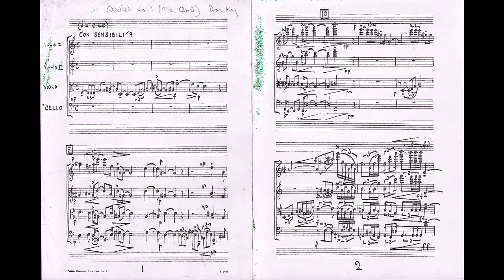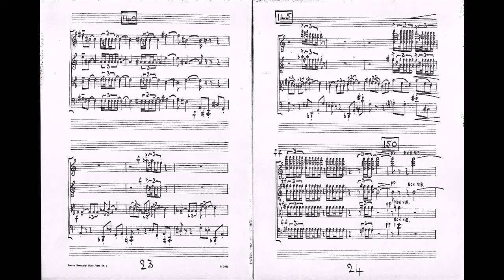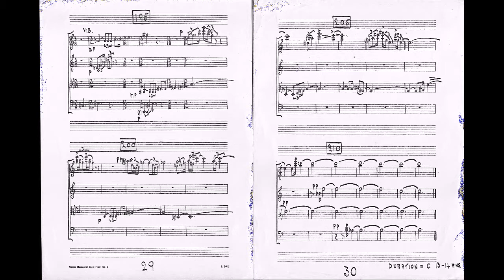Don Kay String Quartet 1 The Quest